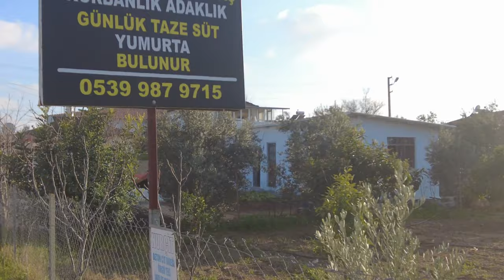My Daily Vlog From Duacı Village in Antalya in Turkiye | 4k with Subtitle 🇹🇷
🎥 A part of my daily life in a village in Antalya, in a house which I found through Helpix.net website.